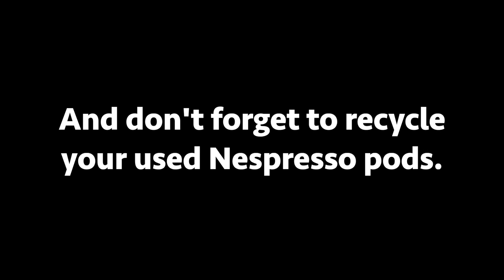My Nespresso Capsule Art #2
My version of Johannes Vermeer's painting "Girl with a Pearl Ear Ring" using Nespresso Original Line Capsules.